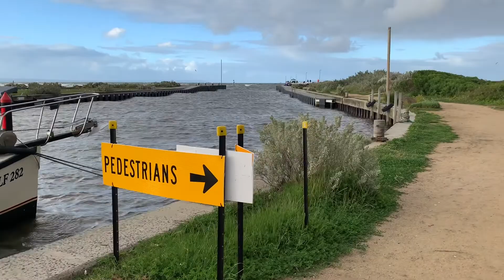MORDIALLOC BEACH VICTORIA AUSTRALIA | WALKING ON THE BEACH | RELAXING NATURAL SOUNDS, STRESS RELIEF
The purpose of “Walking on the Beach series” is to give overview of a beach that you want/plan to visit. Hope this video can benefit you to decide/what to expect when visiting Mordialloc Beach.

These nature sounds, waves sounds, also help me to relax my mind and eyes (physically), soothing and mindfulness.
Hopefully, you can benefit from these nature sounds for:
• Relaxing sounds
• Sleeping sounds
• Relaxation sounds for focus on study or work
• Stress relief sounds
• Relaxation sounds for healing
• Mindfulness sounds relax mind body
• Peaceful sounds
• Soothing sounds

Relevant hashtag